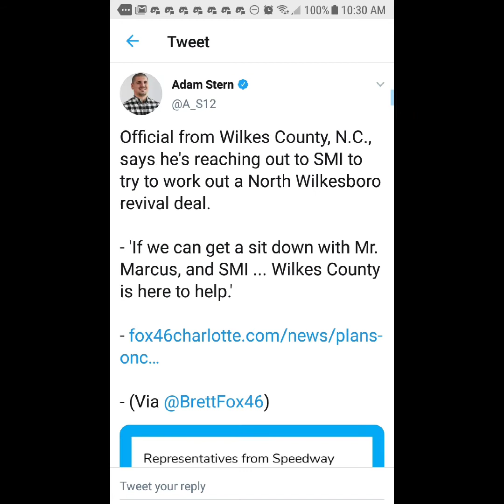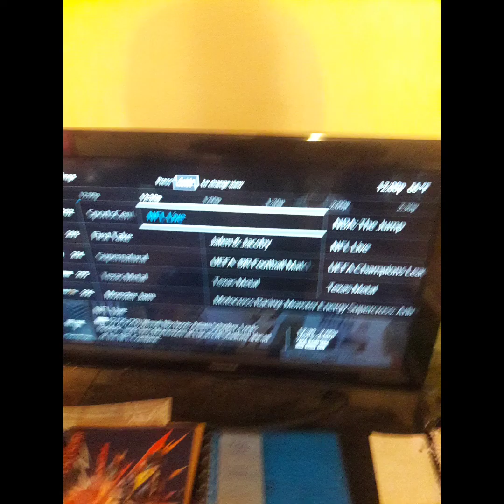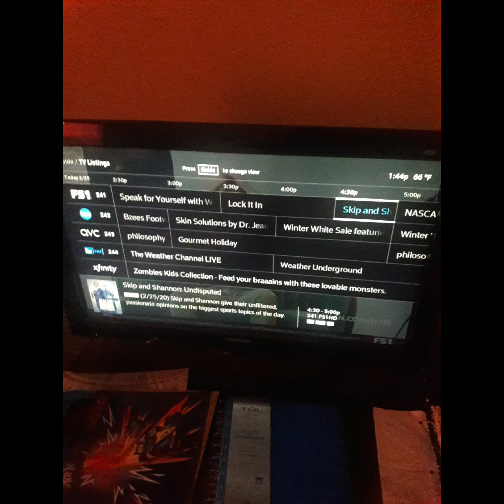I Watched TV On February 25th 2020